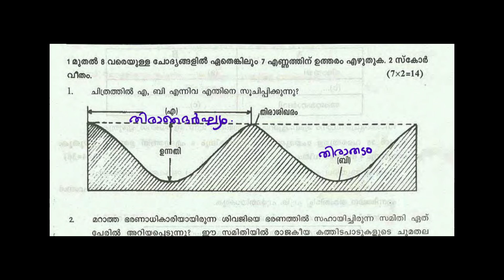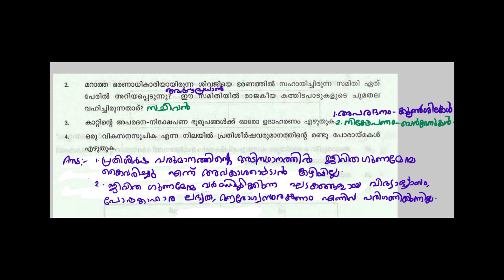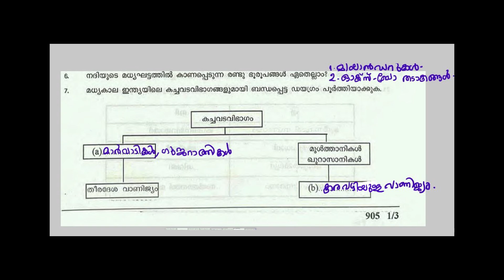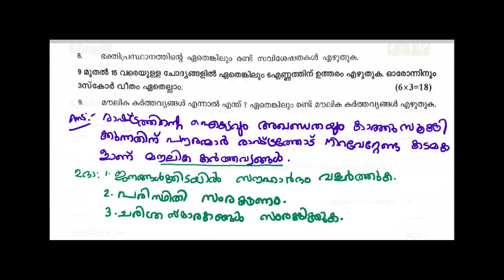Class 9 / സാമൂഹ്യ പാഠം/ part 1 ( 1-9)/Second term 2022-23 Q & Ans /Social Science (Mal) / Kerala